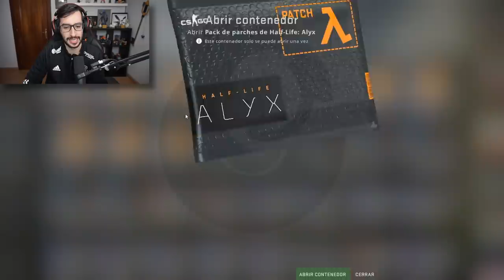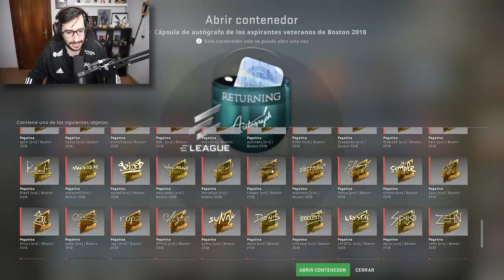¿ES MEJOR ABRIR CAPSULAS O CAJAS? | ABRIENDO LAS CAPSULAS MAS EXTRAÑAS